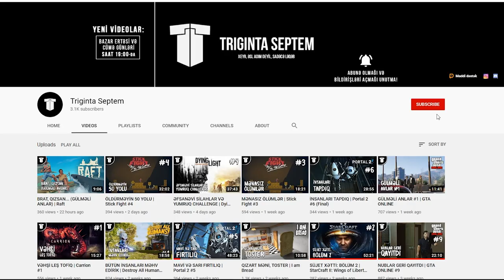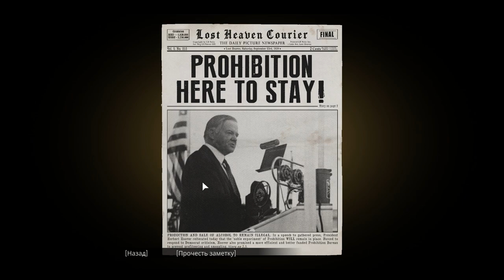TAKSİ SÜRÜCÜSÜNDƏN MAFİYAYA | Mafia Definitive Edition #1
Mafia oyunu azərbaycanca (Definitive Edition, Remake), ilk bölüm! Bu bölümlə kanalda yeni seriyaya - Mafia seriyasına başlayırıq. Mafia seriyası ilə tanış olmayanlar üçün əla fürsətdir, çünki Definitive edition ilk bölümün remeykidi.
Taksi sürücüsündən mafiyaya doğru!
oyun
oyunlar
triginta septem
triginta
septem
oyun
kanali
azeri oyun kanali
gülməli montaj
yutuber
aztube
oyunçu
azeri yutuber
oyuncu
oyun videoları
montaj,
gülməli anlar
gulmeli anlar
triginta septem yeni video
triginta yeni
among us
raft
gta
pubg
the forest
dublyaj
dublaj
mafia
mafia azerbaycan
mafia definitive edition
mafia azerbaycanca
mafia azeri